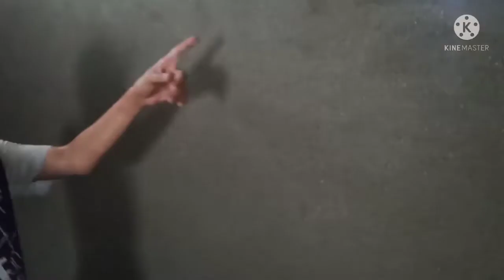LUAR BIASA.. Batako rapi dan dilanjutkan dengan plasteran pasir cor...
menjadikan pelajaran dan bisa bermamfaat bagi saudara kita yg susah cari tukan...